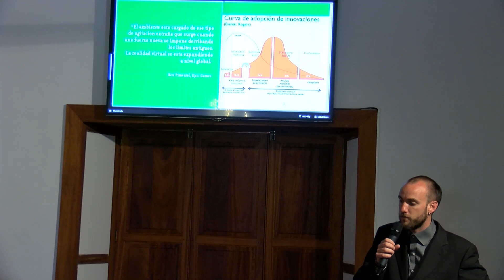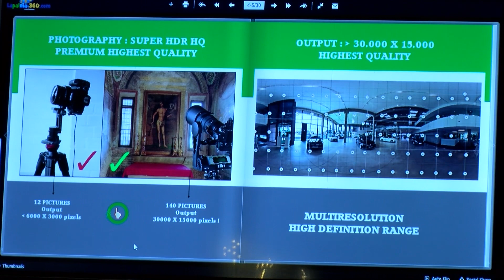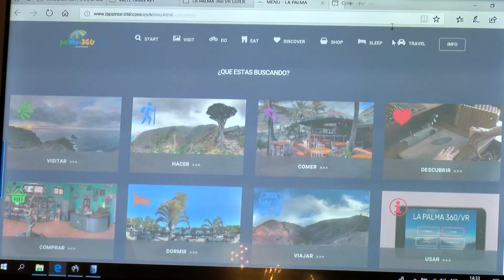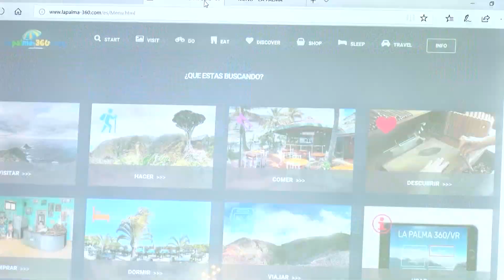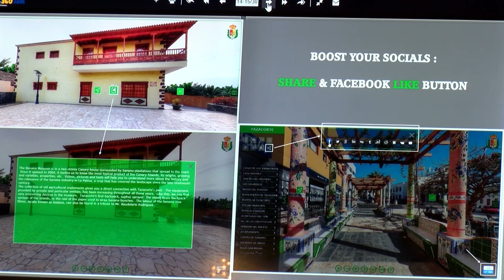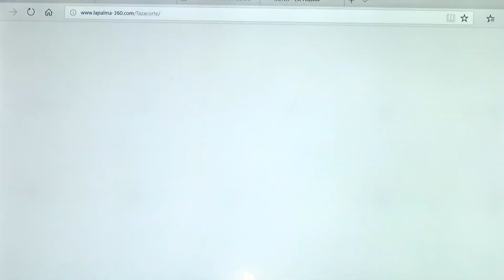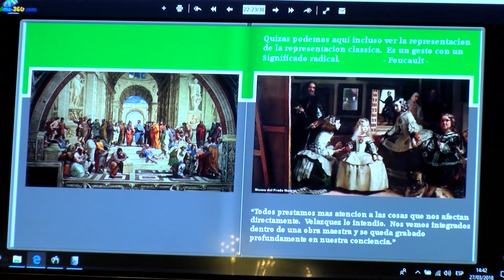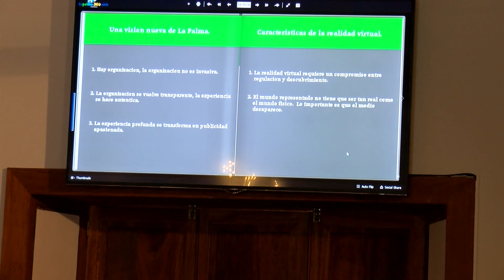La Palma cuenta con un nuevo Centro Turístico de Realidad Virtual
Permitirá hacer una visita turística de La Palma en una resolución de 60000 megapíxeles.

En la mañana de este miércoles se ha presentado el nuevo Centro Turístico de Realidad Virtual (Virtual Center La Palma 360º),  ubicado en el Museo del Puro Palmero, en Breña Alta.

El Virtual Center permitirá hacer una visita turística de La Palma en una resolución de 60000 megapíxeles.

Es un nuevo polo de atracción turística para La Palma, estratégicamente colocado, cerca del Puerto y del Aeropuerto y punto de partida hacia rutas turísticas.